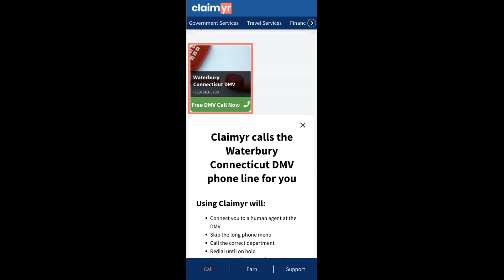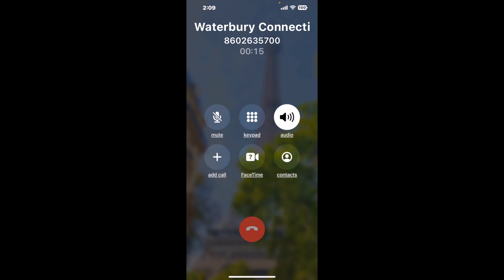Waterbury Connecticut DMV Phone Number - How To Reach A Live Person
Waterbury Connecticut DMV Phone Number Update - how to call Waterbury Connecticut DMV and get a live human agent on the phone.

    How can I speak to a live person at Waterbury Connecticut DMV?

    There are two methods to reach a live person:

    - 1.) by calling manually over and over again, get on a long hold, and then hope the call doesn't drop -- and I'll show you how to do that,
- 2.) use a calling tool that dials for you, stays on hold, and forwards a call to your phone number when an agent is on the line. (RECOMMENDED)

    - **Step 2**: select/search for "Waterbury Connecticut DMV "
    - **Step 4**: kick back, relax, and wait for your phone to ring with a Waterbury Connecticut DMV agent on the line!

    What is the best time to call Waterbury Connecticut DMV ?

    The best time to call Waterbury Connecticut DMV  is Wednesday and Thursday afternoons. ⚠️**WARNING**⚠️: please beware that you often need to dedicate an entire day to dialing over and over **just to get on hold**. Also, Waterbury Connecticut DMV is notorious for *dropping calls even when you finally do get on hold*! So if you decide to start calling mid-week, due to excessive call volume, you may not be able to reach an agent until the following week or longer.

If you don't consider calling Waterbury Connecticut DMV a full-time profession, consider using a calling tool such as Claimyr to guarantee a callback with an agent on the line with zero hold time.